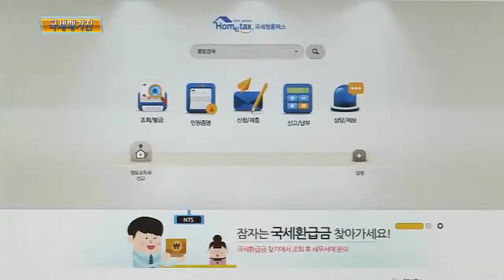근로·자녀장려금 추석 전 조기 지급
근로장려금과 자녀장려금이 추석 전까지 조기 지급됩니다.